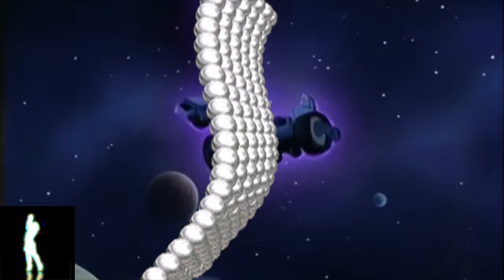zureal.vis1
a sureal comp ao accomapanatyata your veiwingf music listenign mneed===NEEDS